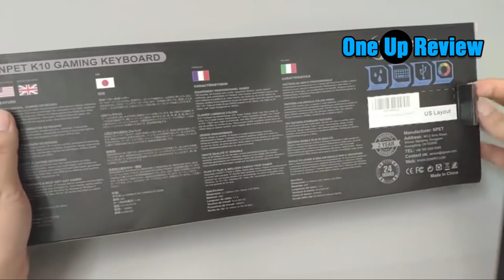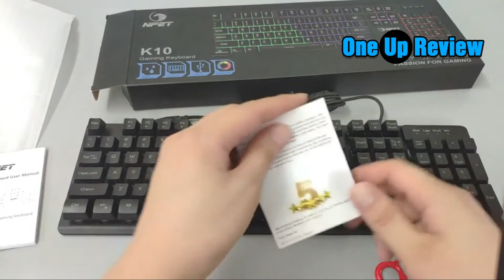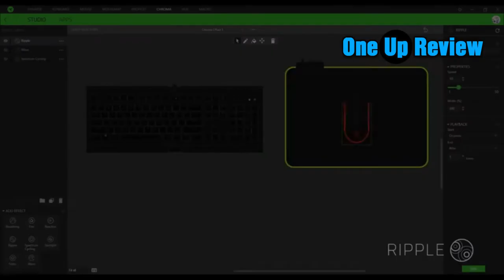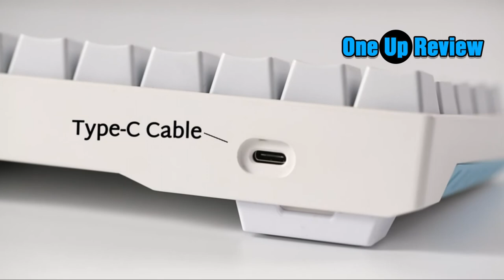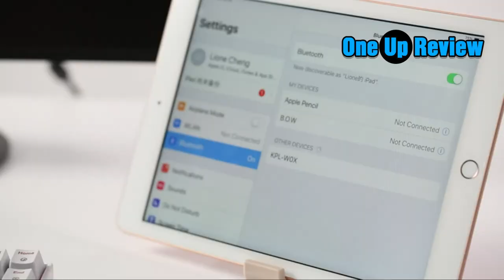5 Best RGB Gaming Keyboard Guide Which is Best in 2022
5 Best RGB Gaming Keyboard Guide Which is Best in 2022

Are you in the market for a new RGB gaming keyboard? If so, then you'll want to watch this video. In it, we compare five of the best gaming keyboards on the market and help you decide which one is best for you. So what are you waiting for? Click the link and watch the video now!

✅NPET K10 Gaming Keyboard USB Wired Floating Keyboard

✅RK ROYAL KLUDGE RK71 70% RGB Wireless Mechanical Gaming Keyboard

✅HyperX Alloy Core RGB – Membrane Gaming Keyboard

The footage in our videos was Make as educational material/promotional. If you find any of your copyrighted material in this video, please leave us a message so we can resolve the issue or notify me via YouTube comments or email.
💁This Channel is a participant in the Amazon Services LLC Associates Program, an affiliate advertising program designed to provide a means for sites to earn advertising fees by advertising and linking to Amazon properties including, but not limited to, amazon.com